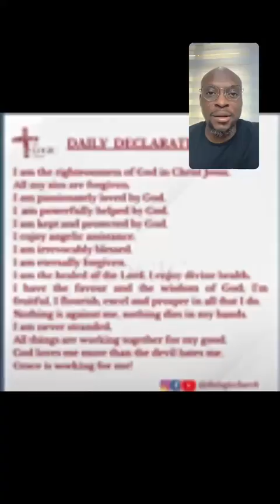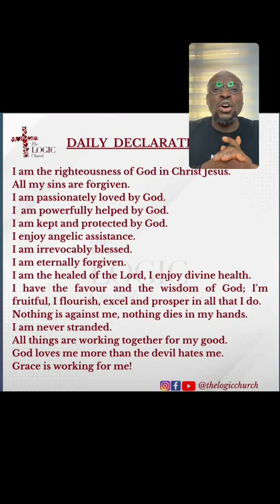Romans 15 Bible Study | Pastor Flourish Peters | The LOGIC Church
In this bible study session with Pastor Flourish Peters on IG Live, we are studying the book of Romans Chapter 15.

Give💰:
Bank Transfer
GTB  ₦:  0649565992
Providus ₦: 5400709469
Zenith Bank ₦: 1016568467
Zenith Bank $: 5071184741 (SWIFT CODE – ZEIBNGLA)
Zenith Bank £: 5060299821 (SWIFT CODE – ZEIBNGLA)